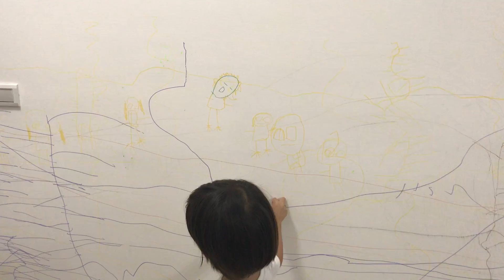😅3歲混血義哥大爆笑 童顏童語 萌寶自由創作展＃picasso#畢卡索＃ピカソ 牆壁做畫 超爆笑 超療愈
牆壁就是我的大畫布😅3歲混血義哥大爆笑  超療愈 cute baby draw